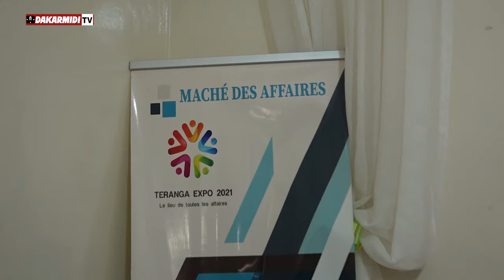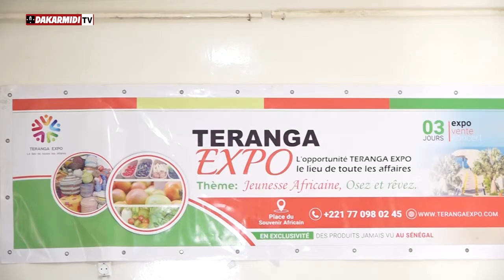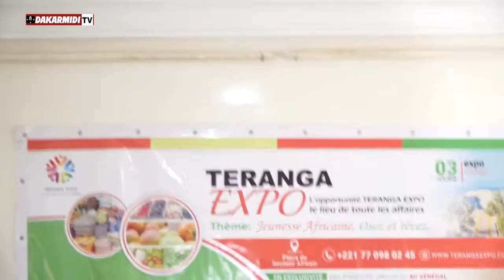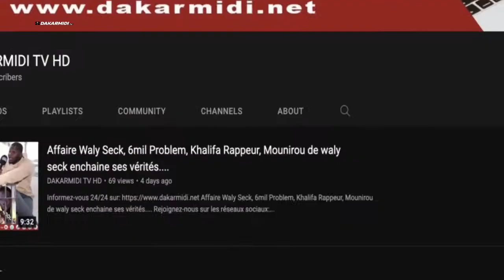Lancement de la foire internationale "TERANGA EXPO" le lieu de toute les affaires